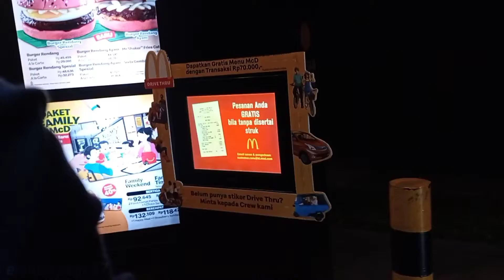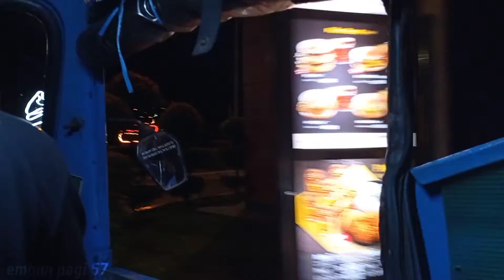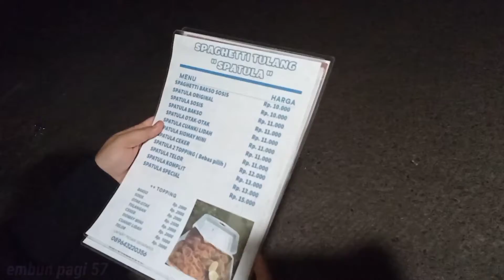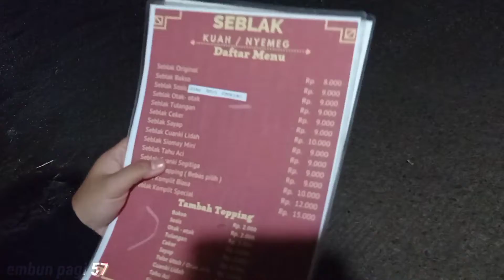DRIVE THRU DI MCD NAIK TVS KING ZS, BAJAY BIRU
Asalamualaikum warahmatullahi wabarokatuh
Jumpa lagi bersama kami embun pagi 57,
Simak terus video kami, jangan di skip ya teman teman,
Terimakasih🙏